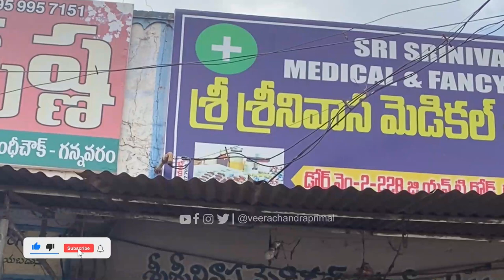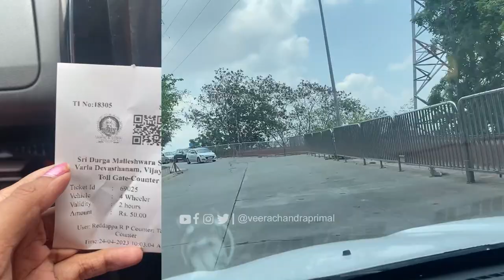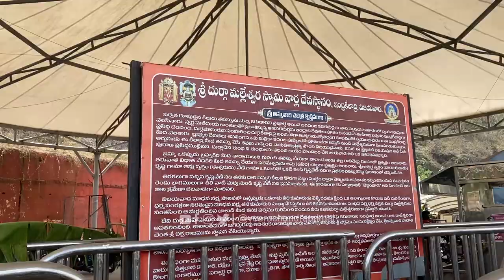Vijayawada Kanaka Durga Amma Vari Temple 2023 || Travel vlog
🌟 Welcome to a Spiritual Journey in Vijayawada! 🌟

Kanaka Durga Temple is a famous hindu Temple of Goddess Durga located in Vijayawada, Andhra Pradesh. The temple is located on the Indrakeeladri hill, on the banks of Krishna River. Kaalika puraana, Durgaa sapthashati and other vedic literature have mentioned about Goddess Kanaka Durga on the Indrakeelaadri and have described the deity as Swayambhu, (self-manifested) in Triteeya kalpa.

In this vijayawada Kanadurga Temple Vlog, we'll be exploring the history, religion and Customs of the temple. This is a great place to visit if you're visiting Vijayawada, and we'll be giving you tips on how to make the most of your visit! vlog by veerachandraprimalvideo

0:00 Vijayawada Kanakadurgamma Ammavari Temple Vlog
0:20 Vijayawada Durga Ammvari Temple Transportation  Facility
0:45 Which fastag is best for AP Vehicles
1:16 We helped Aged omen Medicine in vijayawada medical shop
1:38 Pandit Javahral Bus Station Vijayawada
2:03 Vijayawada Ammvari Temple Entrance
2:19 Vijayawada Temple Ghat road
2:49 Gundu Ticket counter
3:00 Bathing in vijayawada
3:27 Free Busses Vijayawada Temple
3:57 Krishna Barrage, Kanakadurga Flyover
4:47 Durgamma talli darshanam way
5:19 Bangaru gopuram
5:28 Durgamma talli anna prasadam

 In our videos, we like to explore the places and Describe our own Experience and sharing all the useful information to all our viewers.
Viewers, please give us the support for making more interesting feel good videos by like, comment and subscribe our channel and click the BELL icon for getting the notification of our videos